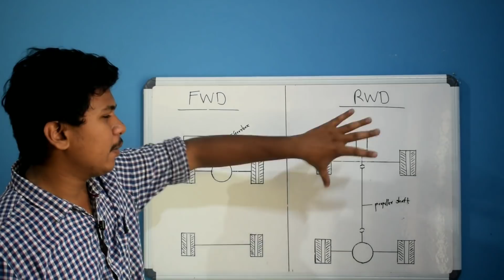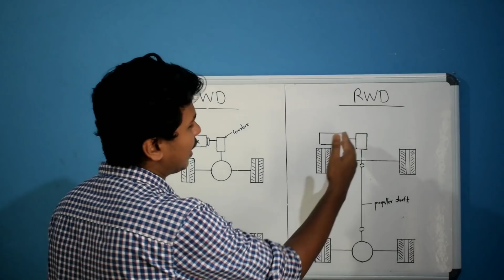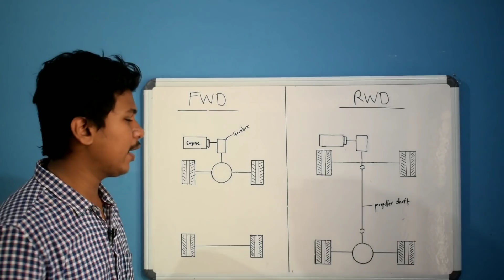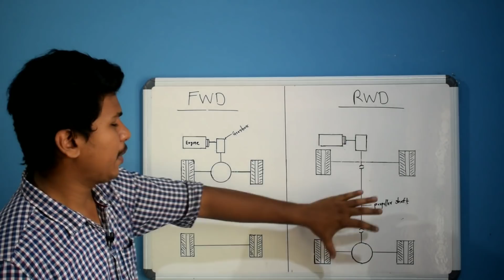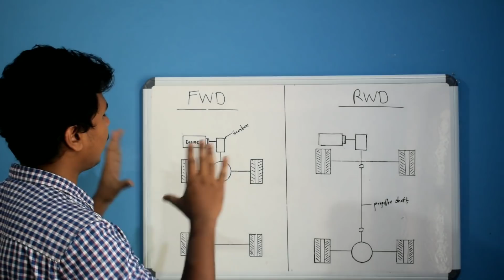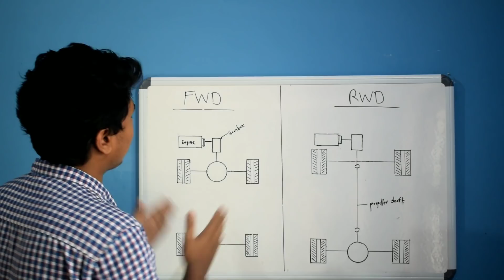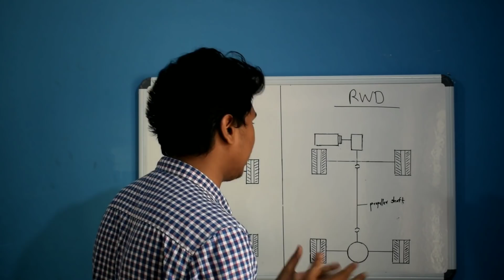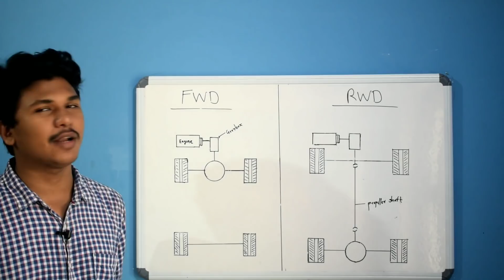Front wheel drive vs Rear wheel drive | Malayalam video | informative engineer